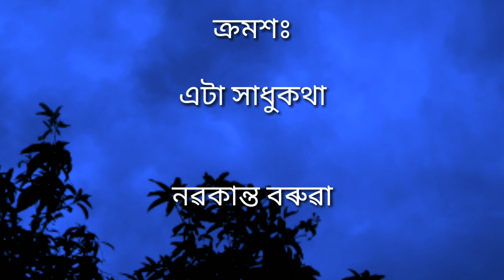কবি নৱকান্ত বৰুৱাৰ কবিতা পাঠ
খদ্যোৎ গগৈ